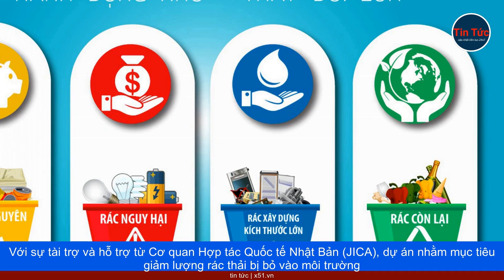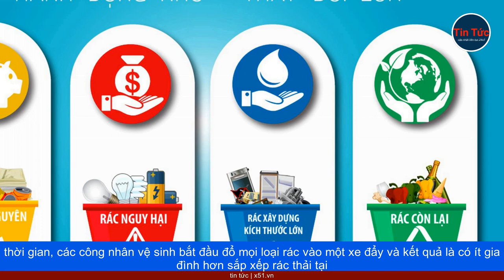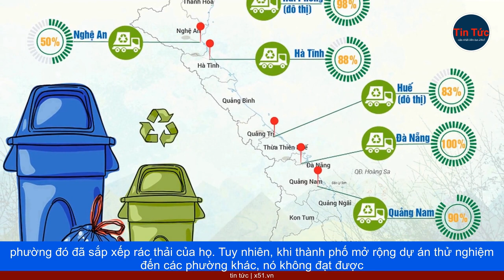KHÔNG GIAN XANH THÀNH PHỐ | SỰ THẤT BẠI TRONG VIỆC PHÂN LOẠI RÁC TẠI THÀNH PHỐ HỒ CHÍ MINH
Báo cáo gần đây của Bộ Tài nguyên và Môi trường cho biết TP.Hồ Chí Minh đã ban hành kế hoạch ban đầu để phân loại rác vào năm 1999. Trong giai đoạn 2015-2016, thành phố bắt đầu áp dụng quy định về phân loại rác tại sáu quận. Mục tiêu của họ là mở rộng mô hình này đến tất cả 24 quận bắt đầu từ năm 2017. Tuy nhiên, kế hoạch này nhanh chóng rơi vào quên lãng khi các cơ quan chưa thể thuyết phục được người dân hoặc người thu gom rác để phân loại chất thải thành các loại khác nhau. Lúc đó, ông Trần Anh Đức, 54 tuổi, sống tại Quận 8, nói rằng trước đại dịch, anh đã nghe trên tin tức rằng người dân  Thành phố Hồ Chí Minh sẽ phải phân loại rác, nếu không sẽ bị phạt. Nhưng không có điều gì xảy ra và không có ai trong số hàng xóm của anh sắp xếp rác của họ, vì vậy anh tiếp tục đổ tất cả vào một thùng. Năm 2018, thành phố lớn nhất của Việt Nam đã công bố kế hoạch có kế hoạch để gia đình nào cũng phải phân loại rác một cách hiệu quả vào năm 2020, với việc áp đặt mức phạt đối với những người không thực hiện điều này. Theo kế hoạch, sau năm 2020, tất cả các gia đình, doanh nghiệp và tổ chức trên khắp thành phố sẽ phải phân loại rác của họ thành ba loại: rác hữu cơ, rác tái chế và rác khác. Tuy nhiên, cho đến nay, không có sự tiến bộ nào được thực hiện. Huỳnh Minh Nhựt, giám đốc Công ty Môi trường Đô thị  Thành phố Hồ Chí Minh, cho biết trong một báo cáo của Đại diện Thông tấn xã Việt Nam vào đầu năm nay rằng thực tế, nhiều gia đình tại thành phố đã phân loại rác, nhưng khi thu gom, công nhân vệ sinh thường đặt tất cả loại rác vào chung để thuận tiện cho việc vận chuyển. Kết quả này dần khiến người dân mất sự quan tâm. Ông giải thích rằng người thu gom rác không được trang bị đồ dùng phù hợp để đảm bảo rác được phân loại và mức lương của họ không đủ để yêu cầu họ thực hiện công việc thêm.